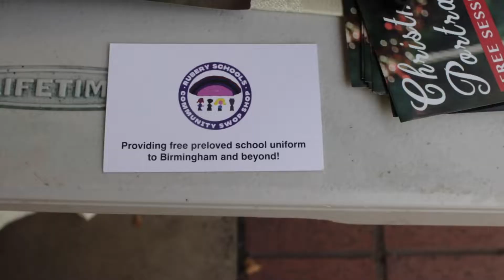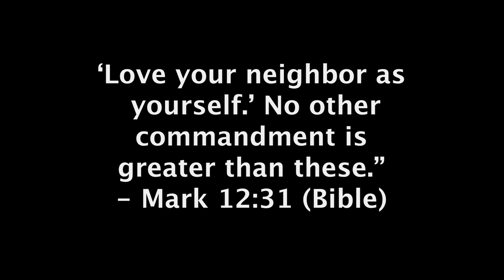Rocsi makes a new friend - Friends Of Frankley Community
We took part in a local event sponsord by Friends OF Frankley Community and Frankley Parish Council. The event was to build a scarecrow to take part in a competition. The idea for this event was to bring the community together.

We love to experience new adventures. Our home education/ World-schooling journey will include exploring many languages, cultures and tribes from around the world. As we learn we will share! *TOP TIP* Keep it simple and have fun!

Do you have a wedding, any family occasions that you’d like us to capture? We’re based in the UK but, we’re very flexible to travel! Mark Roberts is a professional photographer and videographer. Take a look at the unique creations and captures of the wonderful families we have served.

Do you have social media? Follow us for daily family posts; home educators, family of 7 with 5 children. Follow our tasty, exclusive vegan recipes for plant based families and those wanting to explore!